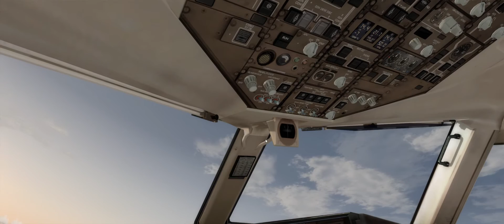Prepar3D v3.2.1 pro pluss QW757 takeoff from ENAT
ORBX global+vector, EU norway..  Aerosoft Alta (ENAT), FSpassenger, activesky next, opus camera. A2A accufeel v 2.1 REX4 + cloud